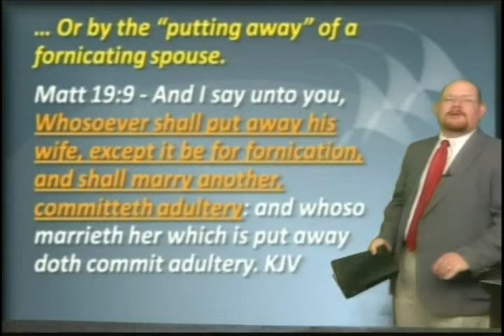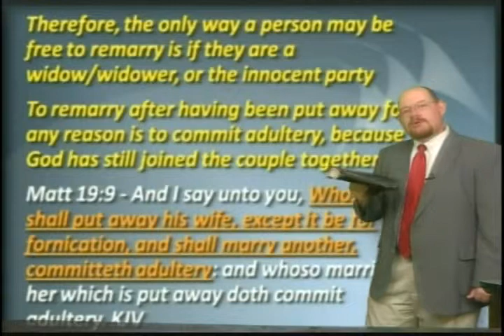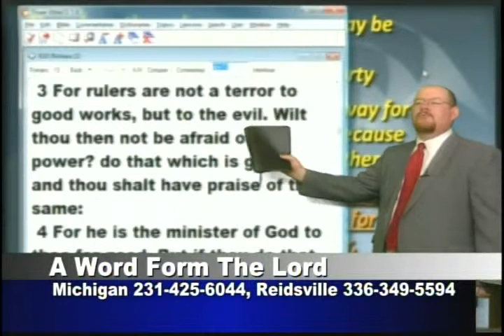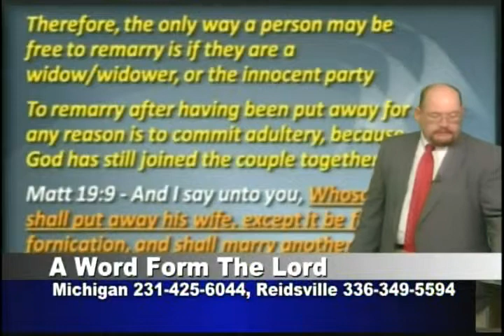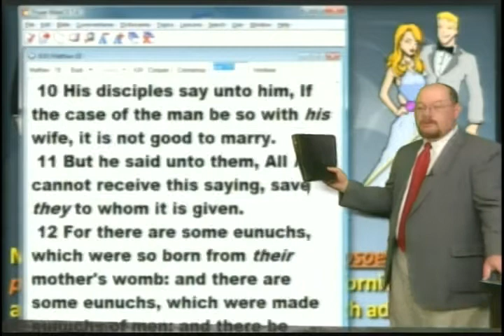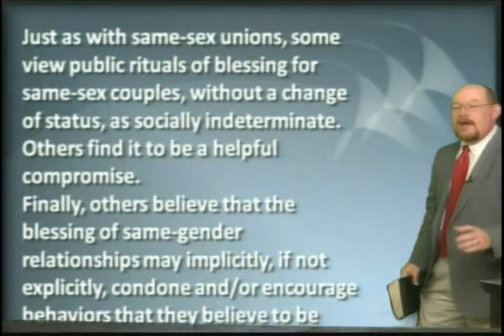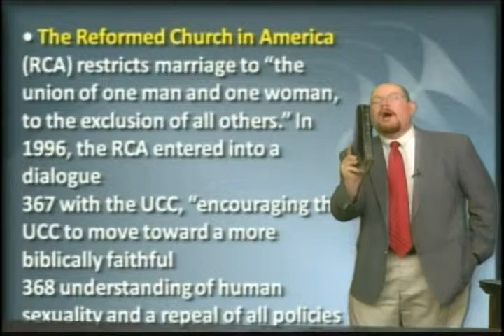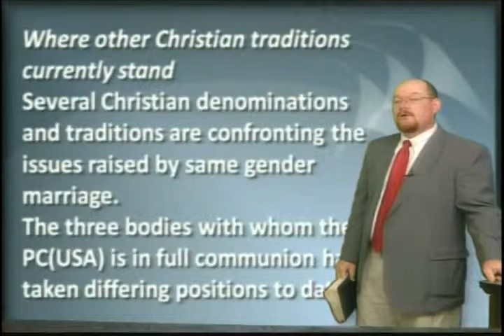Defense of Marriage - Mar 3, 2011 - AWFTL - FULL episode (part 2)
Defense of Marriage